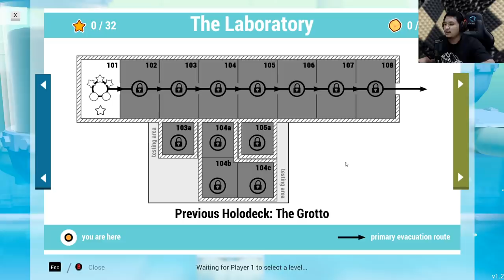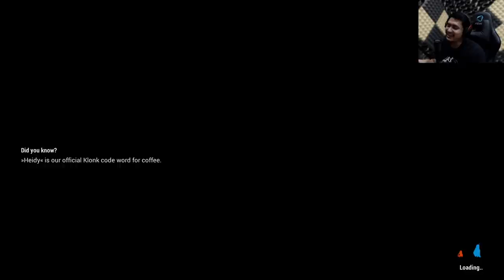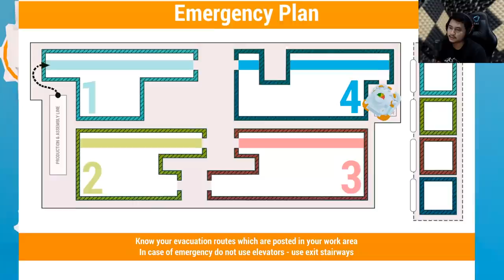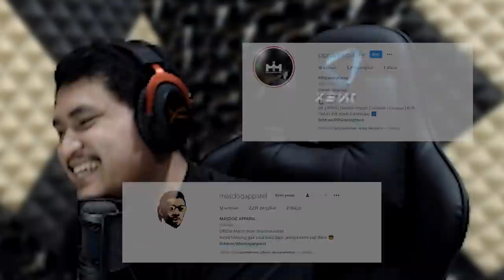DUET MAUT IS BACK BRO !! Shift Happens #1